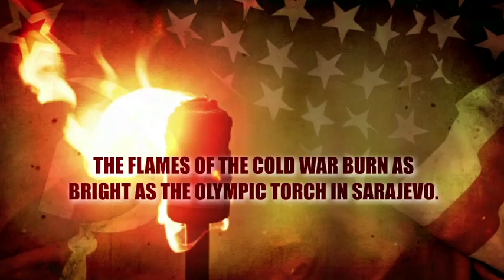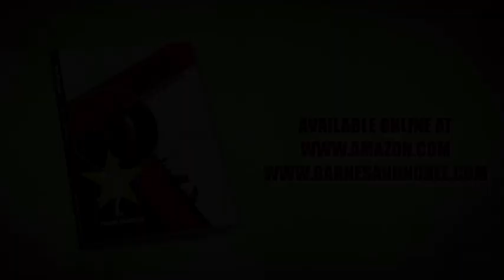Maia by Richard Manichello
She was electrifying. She possessed astonishing charisma, charm, character, and poise. People would scream, and men withered in the heat of her unspeakable sex appeal as if she were some torrid female rock star. Eager fans threw flowers and gifts to her when she skated. They went absolutely ballistic.

Nearly two decades later, she still creates frenzy. She's an international icon now, a planetary celebrity, playing Caesars Palace in Las Vegas, and like Cher and Madonna and Sting or Celine, she needs only one name, Maia, on the world's star roster. One in the audience tonight at Caesars tells Maia's story in more detail. He knows the story of her subjugation in the Soviet Sports Gulag, her suffering and callous abuse by KGB watchdogs, and her triumphant rise to fame as a wealthy American superstar. In the time of the Cold War, he and Maia chanced to dream of a shining life in the free world together. She got the life. He was left with the dream.

In fall of 1983, Soviet fighter jets have just shot down a commercial 747 carrying 269 passengers and crew over the Sea of Japan. Everyone has perished. KAL 007 is suddenly another international incident, and the US and the USSR are at it again.

Eddie Genell, a young sportswriter for Athlete, one of the top monthly magazines in the world, flies into the tense atmosphere of Cold War brinksmanship to get a feature story on the Soviet Union's first female-singles figure skater with a shot at an Olympic medal in the Winter Games. Maia Larisa Ulyanova is a phenom. The incredibly stunning young skater has captured the hearts of three hundred million Russians and holds the Soviet Union's first chance to make Olympic history. World press attention has been riveted also by her extraordinary beauty and drop-dead sex appeal.